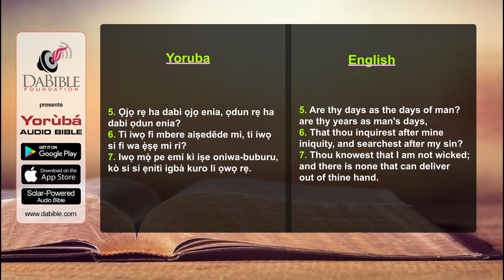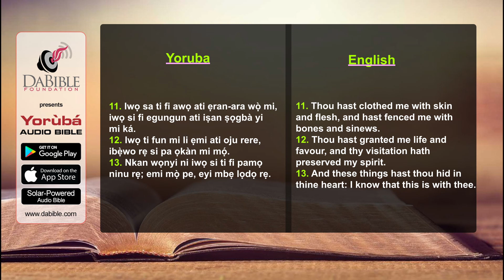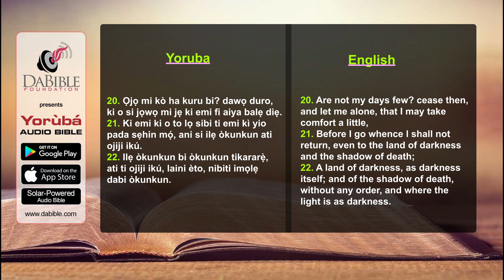Job 10 - Jobu 10 - Yoruba Bible - Bibeli Mimo